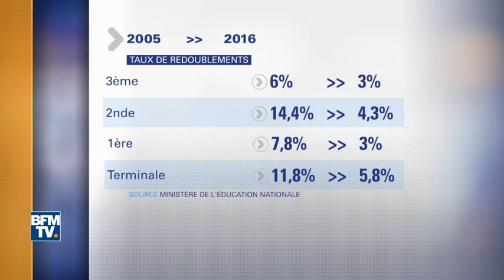Jean-Michel Blanquer veut rétablir le redoublement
Si à l’heure actuelle, ce sont les parents qui ont le dernier mot en matière de redoublement, le projet de décret propose d’inverser les rôles: "À titre exceptionnel, un redoublement peut être proposé par l’équipe pédagogique (…) La décision est notifiée pas le chef d’établissement aux représentants légaux de l’élève". Ce projet sera examiné ce mercredi 29 novembre devant le Conseil supérieur de l’éducation.